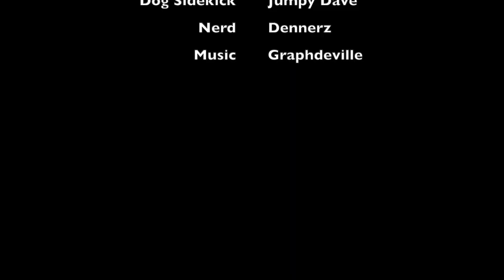Castle Dyke - Aerial Views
Castle Dyke is an Iron Age hill fort situated between Chudleigh and Dawlish in Devon, England. The fort is situated on a Hilltop at approx 140 metres above sea level.